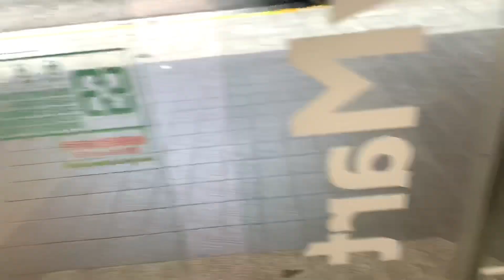整攝影大哥 幫他買一罐超大瓶的飲料! 攝影大哥喝的完嗎? 最愛吃貨們